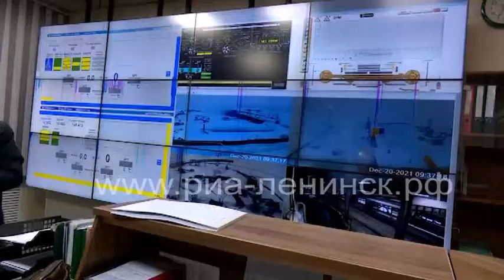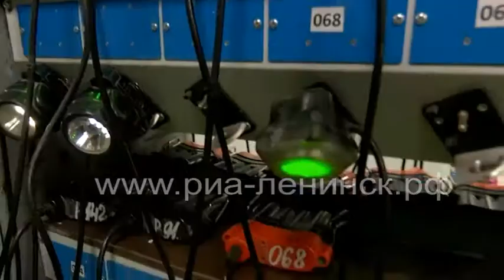Сергей Цивилев проверил работы по ликвидации аварии на шахте имени А.Д. Рубана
Губернатор  Сергей  Цивилев,   выехал в Ленинск-Кузнецкий, чтобы на месте оценить обстановку на шахте имени А.Д. Рубана, где в воскресенье, 19 декабря, произошло самовозгорание угольного пласта в сбойке №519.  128 горняков, работавших в тот момент на шахте, эвакуированы. Никто из них не пострадал.